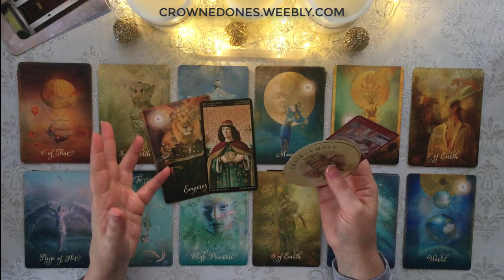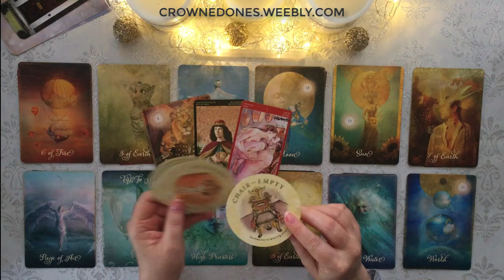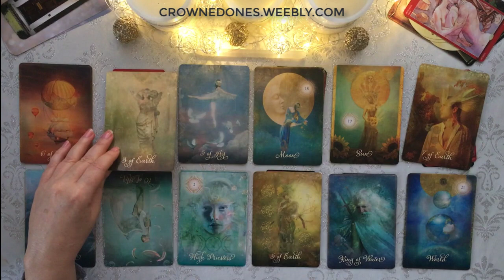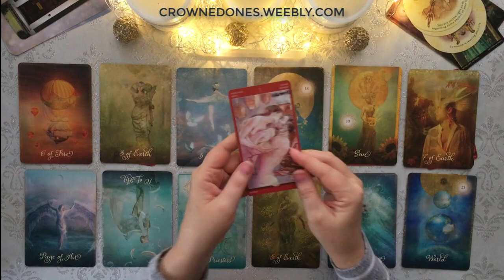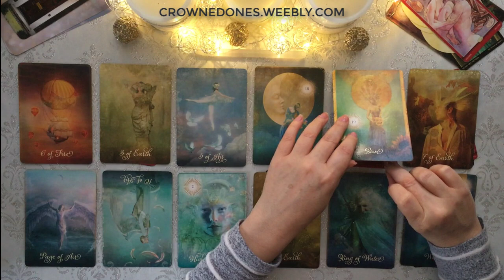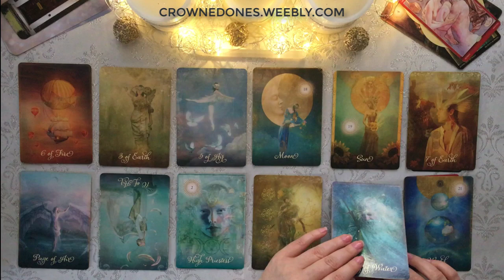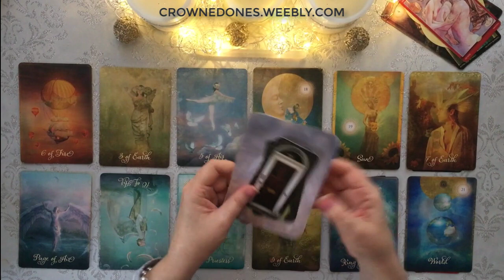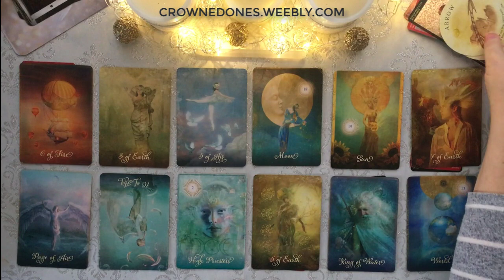GEMINI 2020 // Removing & Replacing Relationships That Don't Reciprocate